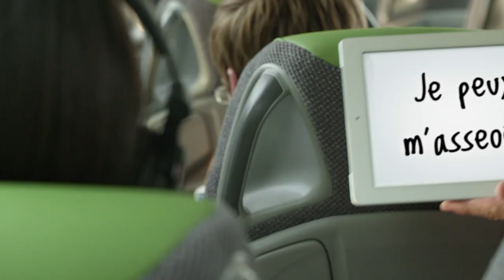Salut, nous sommes FlixBus !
FlixBus, c'est qui ? C'est quoi ? Nous sommes une start-up qui vous amène confortablement de A vers B dans un magnifique car vert à travers l’Europe et bientôt toute la France.